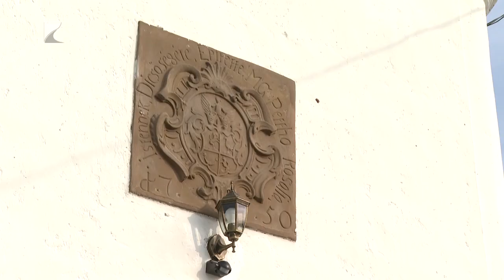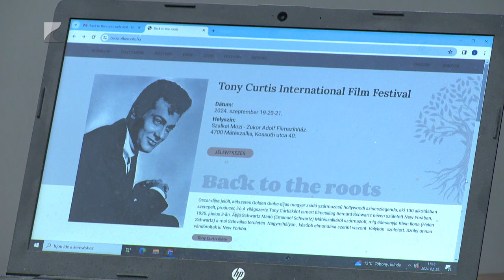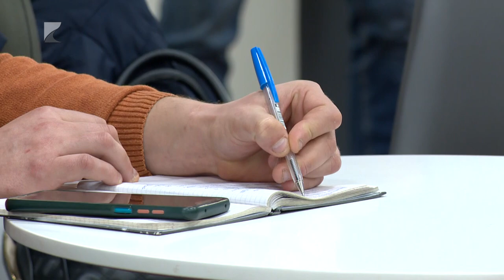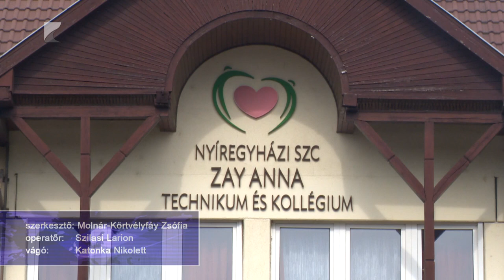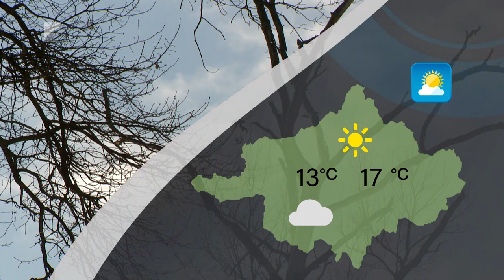Híradó - 2024.03.04. Kölcsey TV